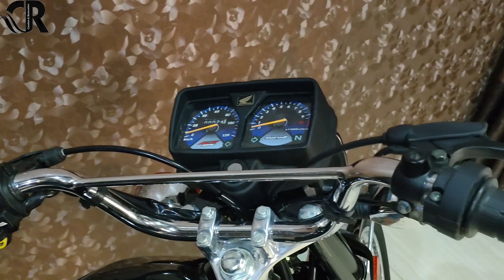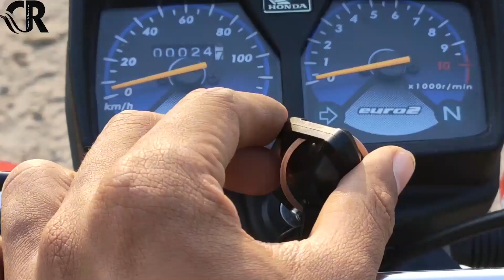Honda Cg 125 Abandoned bike Restoration | Finalization And Assembling | Part 3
This Is the final video of this bike restoration Hope you guys like my work